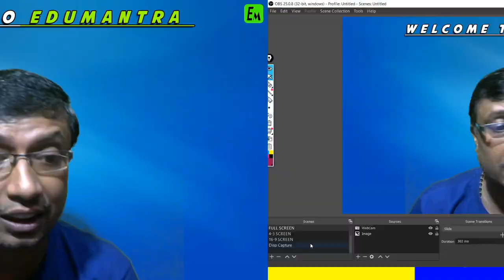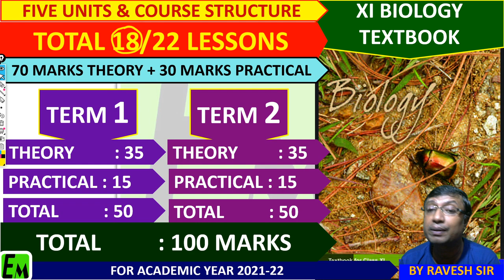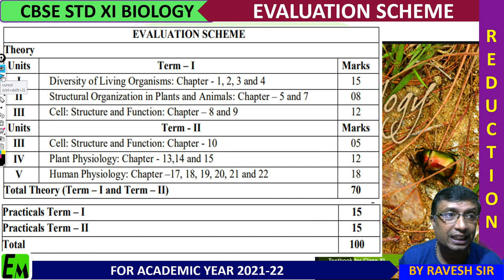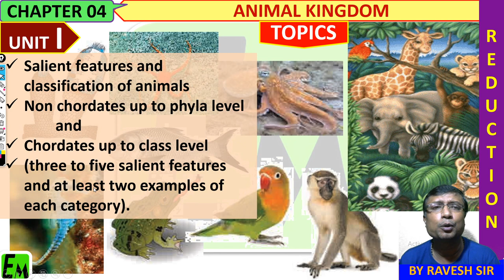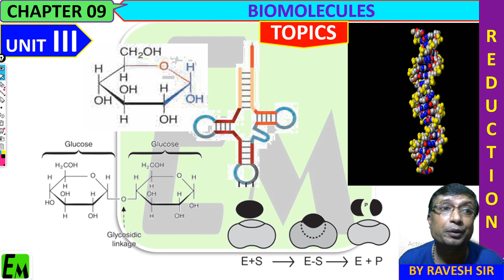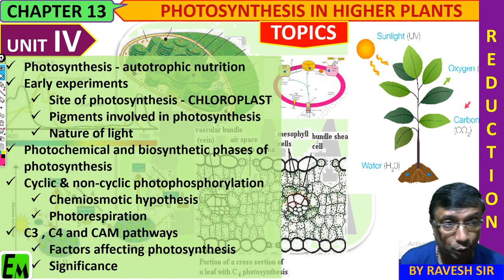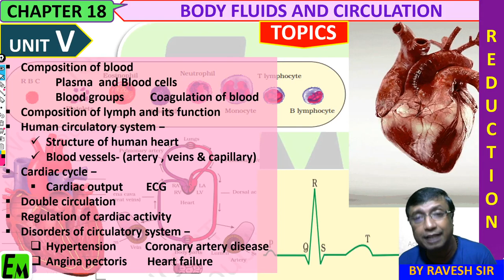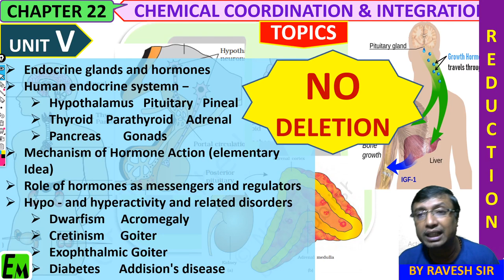REVISED SYLLABUS | CBSE XI BIOLOGY | EVALUATION PATTERN AND DELETED PORTION | BY RAVESH SIR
INDIA'S ONE AND ONLY TRUSTED AND WORTH DISCOUNTED •VISION-BATCH• HAS ARRIVED IN JUST RS.799 ONLY ***

•Live Math, Physics, Chemistry and Biology lectures throughout year 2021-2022 by our most efficient teachers•

WHAT WILL YOU GET IN THIS CLASS?

✔️ 11th NCERT + JEE MAINS / ADVANCE / NEET
✔️ Daily live lectures
✔️ DPP's sheets related to topic
✔️ DPP doubt Solving lecture
✔️ Top Quality Notes
✔️ Formula sheets of chapters
✔️ Weekty Test series
✔️ Periodic revisions
✔️ Timely motivational and strategy lectures will be conducted.
✔️ Sessions will be live, also every live lectures will be provided for reference.

⏱️ SCHEDULE -

Math      :2:30 3:45
Physics   :4:00 5:15
Chemistry :5:30 6:45
Biology   :7:00 8:15